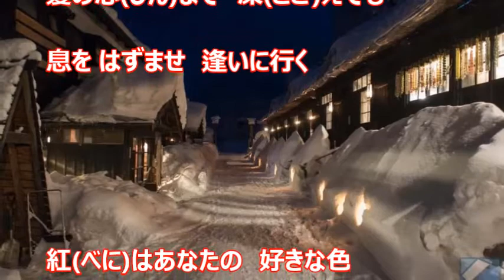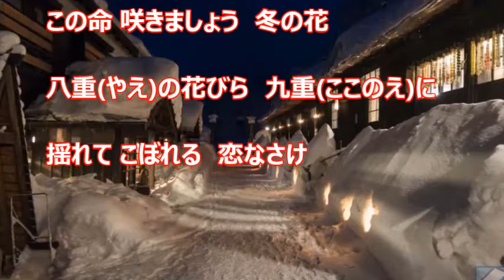冬の花／松永ひとみ カラオケ